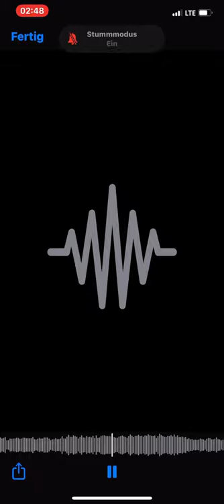Pera Petrovic i Tamburaši Pe Bukara